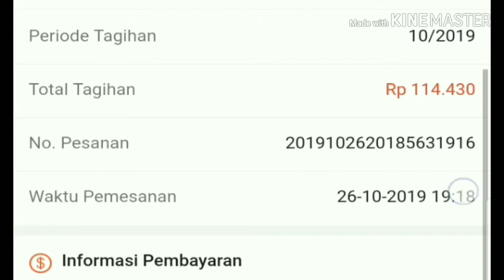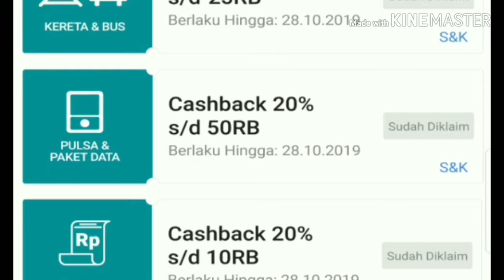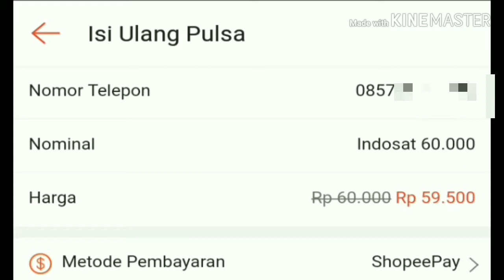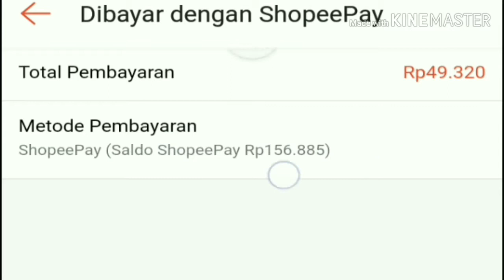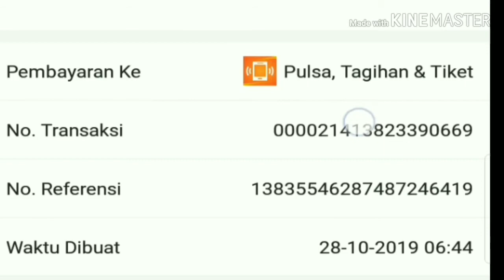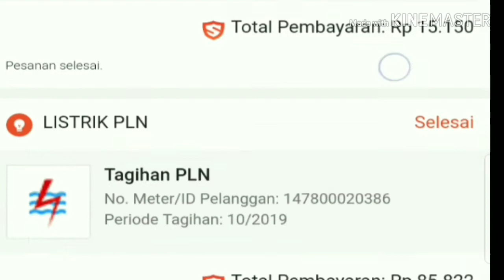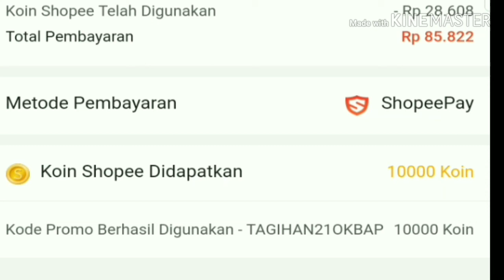Wow, Tagihan 114K Bayarnya Cuma 85K. Lumayan Berhemat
Terimakasih telah mengklik video ini
video ini berisi cara mendapatkan cashback, cara menggunakannya dan cara mendapatkan potongan harga
Saat kita belanja online dan membayar tagihan ataupun memesan tiket
Silakan tonton videonya
mohon maaf jika kurang jernih dikarenakan saya cuma mengeditkan videonya hanya di HP
Semoga kedepannya saya bisa mengedit di komputer dan membuat video yang lebih baik lagi